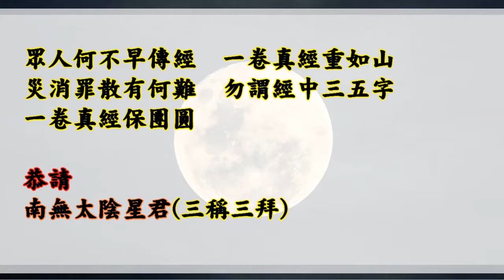(已有更新版)國語有聲善書【每日經咒】太陰星君真經 (南無太陰星君 慧光朗照天尊)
淨壇神咒
太上說法時。金鐘響玉音。百穢藏九地。群魔護瑤林。天花散法雨。
法鼓振迷沉。諸天賡善哉。金童舞瑤琴。願傾八霞光。照依皈依心。
蚤法大法稿。翼侍五雲深。急急如律令。
祝香神咒
道由心學。心假香傳。香熱玉爈。心存帝前。真靈下盼。仙旆臨軒。
令臣關告。逕達九天。
淨三業神咒
身中諸內境。三萬六千神。動作履行藏。前劫並後業。願我身自在。
常在三寶中。當於劫壞時。我身常不滅。誦此真文時。
身心口業皆清淨。急急如律令。
一拜天地蓋載恩      二拜日月照鑒恩
三拜皇天水土恩      四拜父母養育恩
五拜祖師傳法恩      六拜天官賜福恩
七拜地官赦罪恩      八拜水官解厄恩
九拜火官消災恩      十拜阿彌陀佛恩
恭請
月府太陰星君寶誥 志心皈命禮。
月府太陰星君寶誥 志心皈命禮。月府太陰星君寶誥 志心皈命禮。
廣寒至聖。紫光上真。主北極之陰關。掌人身之魄體。明分長短。致吉凶有缺
有圓。顯示災祥。降禍福無差無忒。巡遊不住。玉兔亘常明。輝燿無邊。素魂

普施大化。凡承運照。實荷生成。
大悲大願。大聖大慈。
月府黃華素矅天后。太陰結璘皇君。慧光朗照天尊。
太陰星君聖經
太陰菩薩向東來　千重地獄九重開
十萬八千諸菩薩　諸佛菩薩兩邊排
諸尊佛法無雲地　山水蓮花滿地開
頭帶七層珠寶塔　娑婆世界眼光明
一來報答天地德　二來報答父母恩
在生父母增福壽　別世父母早超生
南無佛　南無法　南無僧　彌陀佛
天羅神　地羅神　人離難　難離身
一切災殃化為塵　每晚誦得七遍經
永世不入地獄門　普光菩薩普光經
合掌恭敬念分明　唸得一遍超生度
一句彌陀勝黃金　大藏小藏盡有念
念到西方見佛身　家有黃金不帶去
陰陽只考此卷經　虔誠常念太陰經
時時夜夜先教明　福祿壽星可立至
眾人何不早傳經　一卷真經重如山
災消罪散有何難　勿謂經中三五字
一卷真經保團圓
恭請。南無太陰星君。南無太陰星君。南無太陰星君